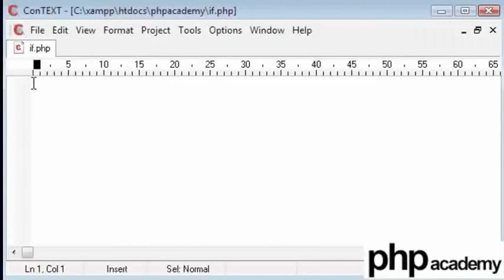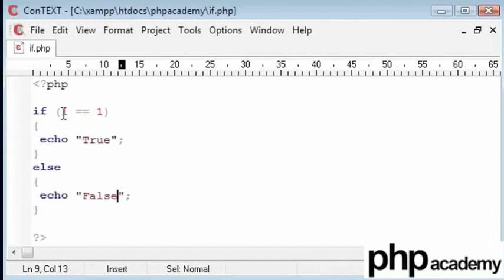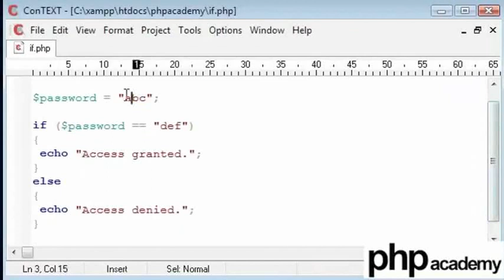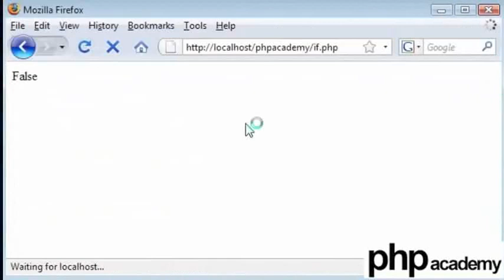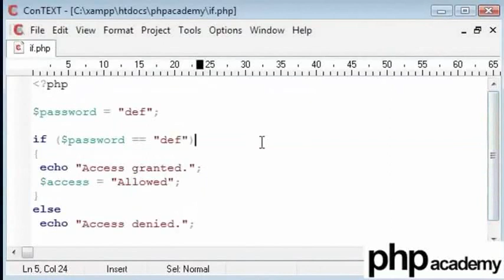If Statement - Oriya